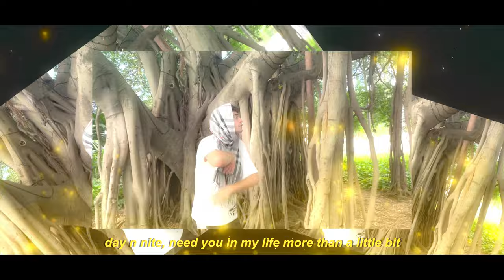Choppa Jay - DAY n NiTE [Music Video]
(Edited by @LeoLifer_667)